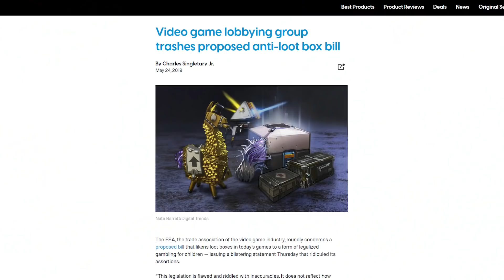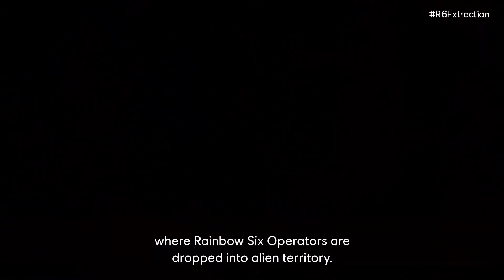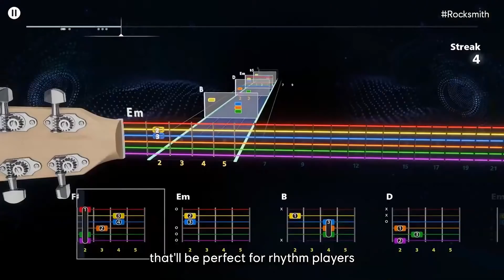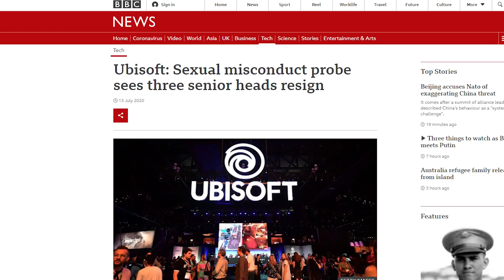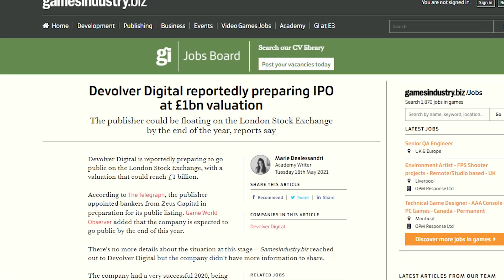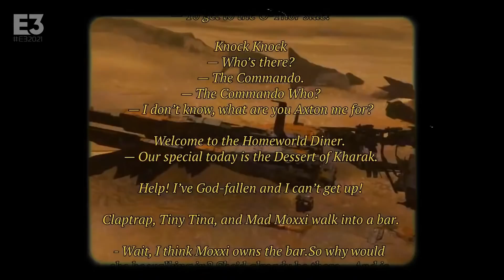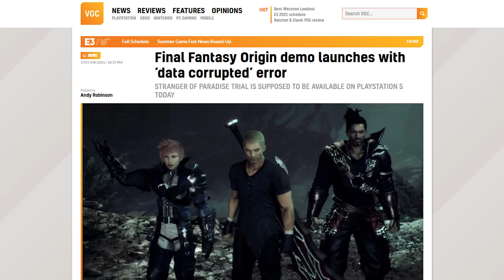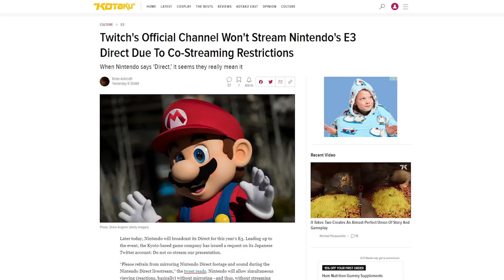E3 2021 (basically) happened | This Week In Videogames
CHAOS!
Skill Up Gaming Facebook Page!